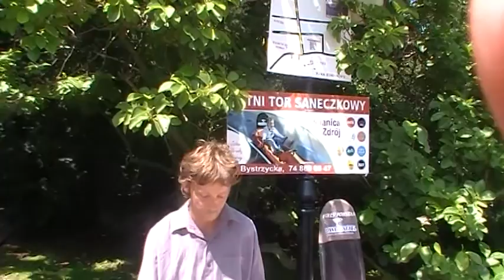PRZYJEMNIE UPŁYWA CZAS PRZY MUZYCE GRZREŚKA W POLANICKIM PARKU 24-07-2012 r..MOD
Piękny polanicki park zdrojowy,w nim morze zieleni,fontanna i wiele wspaniałości. Usiadłwszy na ławce w cieniu potężnych drzew,z przyjemnością słucha się śpiewu i muzykowania Grześka.